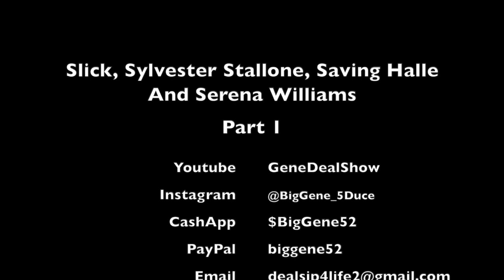Slick Stalllone Halle Serena Part 1